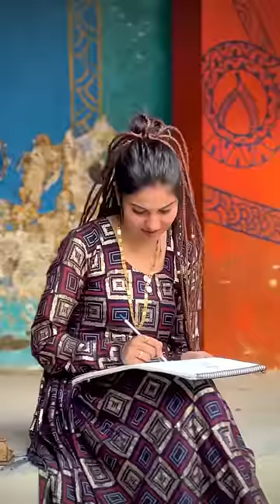BEHIND THE SCENES | new song out now